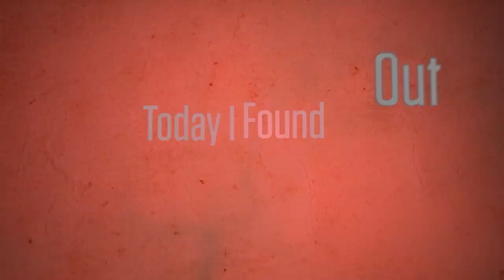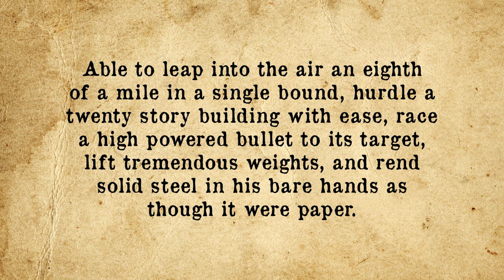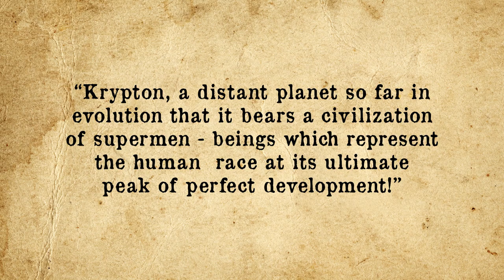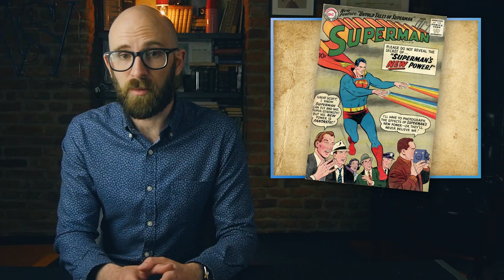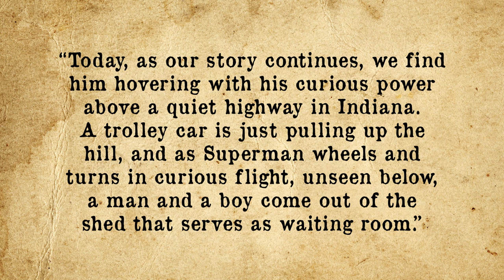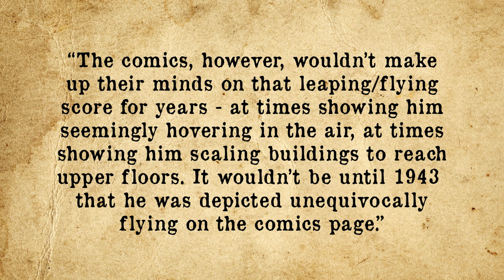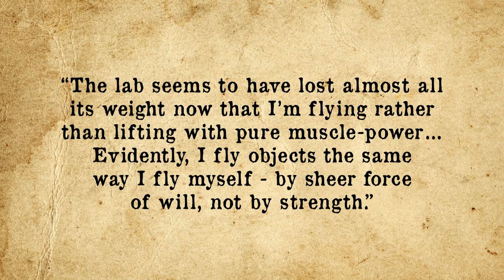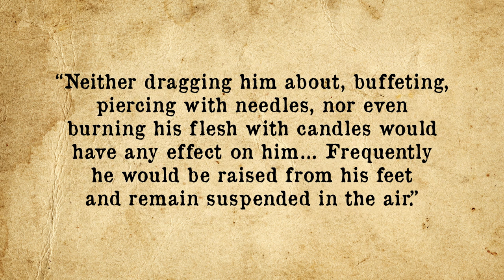Why is Superman Described as "Leaping Tall Buildings with a Single Bound" When He Can Fly?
In this video:

Well, of course Superman could hurdle skyscrapers. He can fly after all. Compared to the kind of aerial self-propulsion that Daedalus couldn’t have conceived of, jumping over even the Burj Khalifa seems hardly worth mentioning. Super-vaulting seems more along the lines of Kal-El’s super-ventriloquism – sure, it’s technically part of his power set, but there aren’t many situations that call for it over one of his infinitely more practical powers. So why does this iconic line praise rhapsodically Superman’s vertical leap but make no mention of the fact that he could fly from Metropolis to Gotham without having to take his red boots off while going through the TSA checkpoint at the airport?